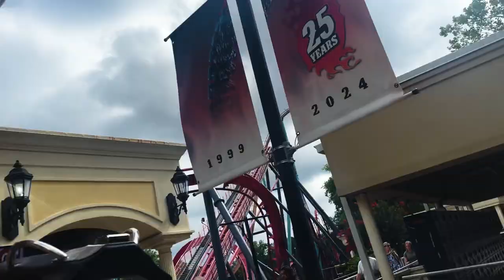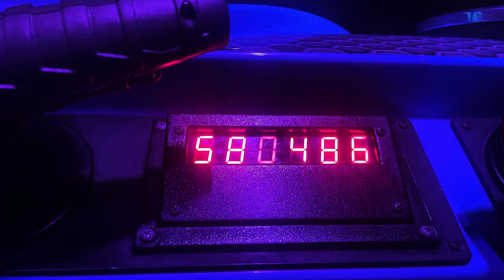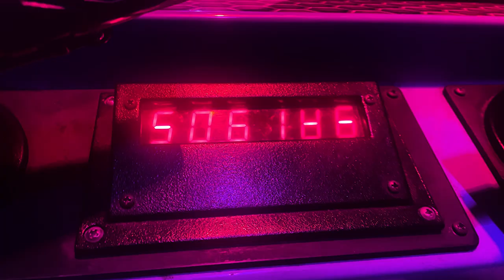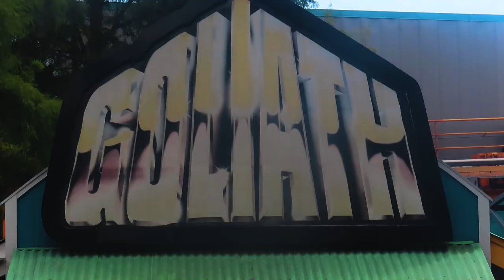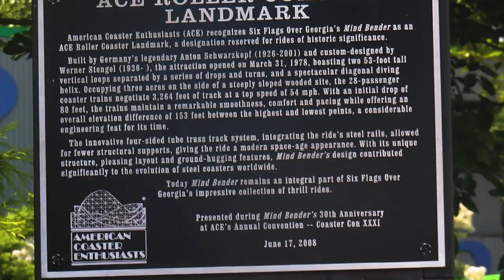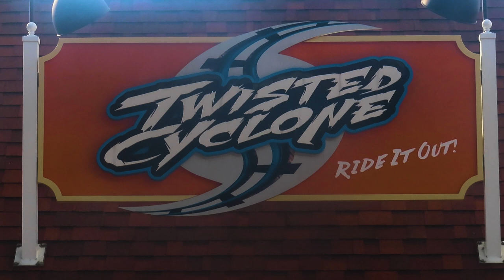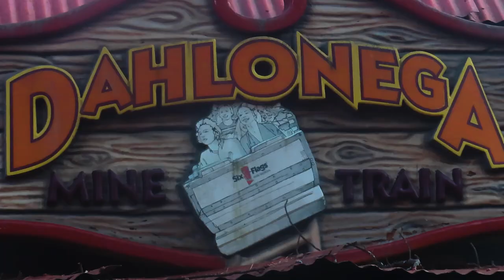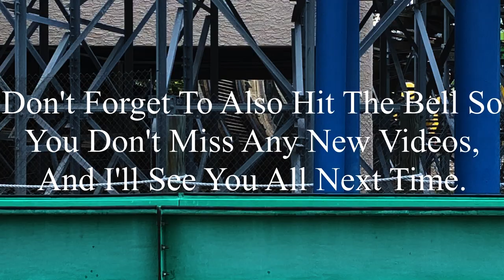Finally Getting Back on Goliath for the First Time in 3 Years! Six Flags Over Georgia 7-3-2024 Vlog